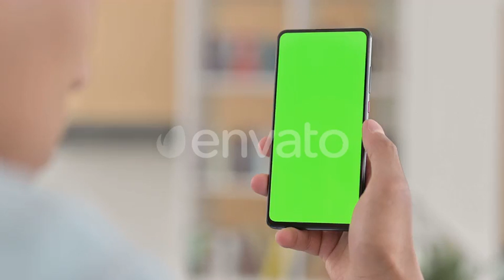Chroma Key, Young African American Man Using Green Smartphone Screen | Stock Footage - Envato el...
Download Chroma Key, Young African American Man Using Green Smartphone Screen

 computer software,data,e-mail,Information Medium,internet,mobile app,mobile phone,reading,scrolling,smart phone,surfing,telephone,touching,using phone,web page